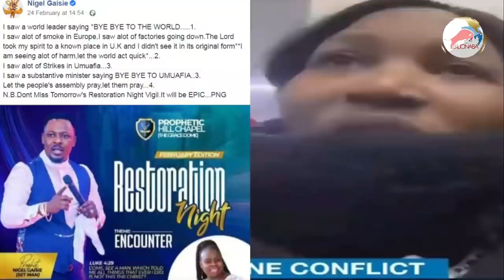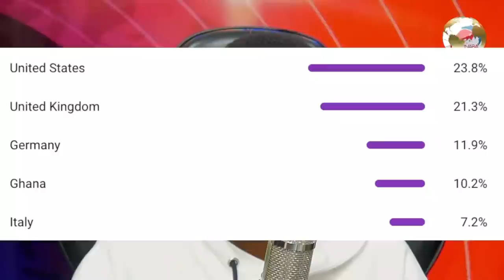Africans in Ukraine brouhaha! white lady advice africans to help their own